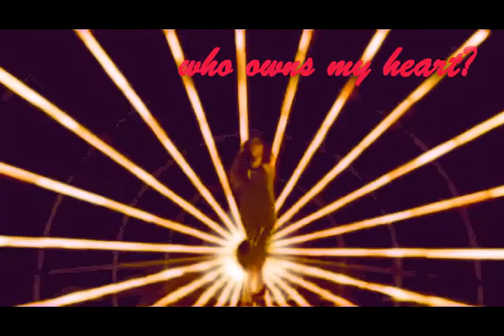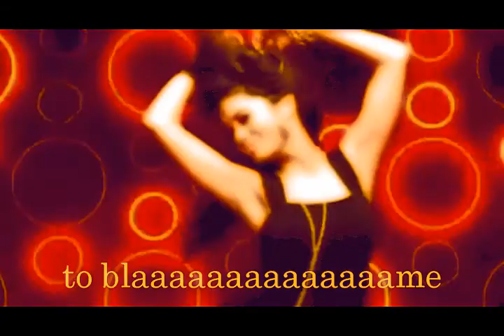Who Owns My Heart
Formerly MrsEdwardCullen1617.
Requested by: Charlii1225788
Song: Who Owns My Heart by Miley Cyrus